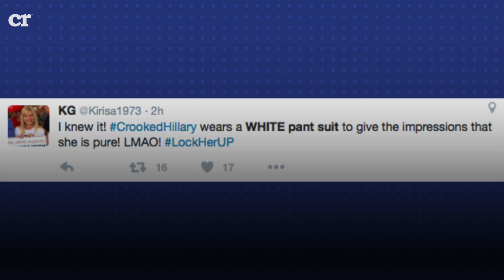What's Up with Hillary's Pant Suit?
After Hillary Clinton wore a bright, white pant suit to accept the Democratic nomination for the presidency, people took to Twitter to guess why.